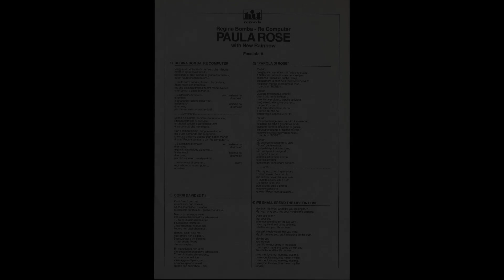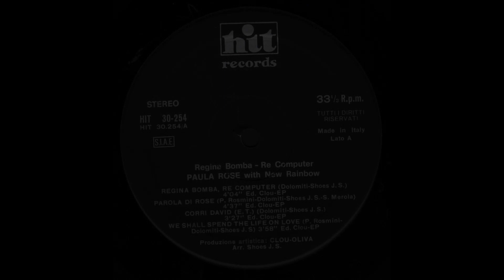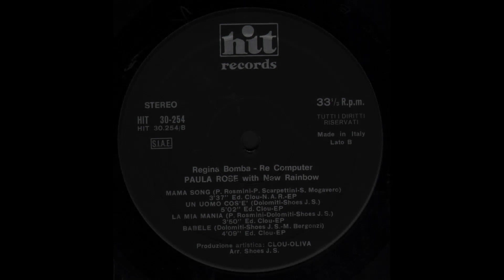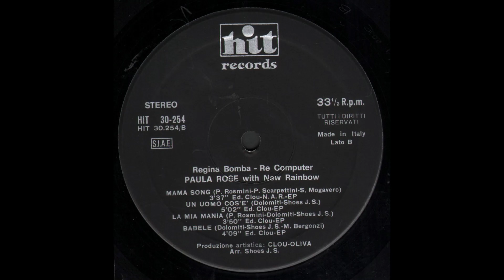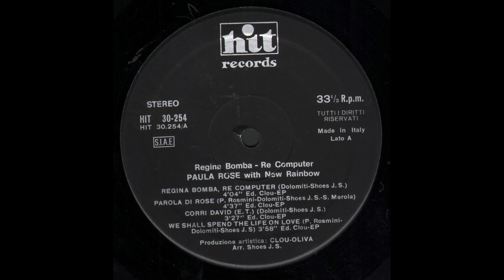- PAULA ROSE WITH NEW RAINBOW – REGINA BOMBA, RE COMPUTER - ( - Hit Records 30-254 - 1985 - ) - FULL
Paola Rosmini (nome d'arte Paula Rose) inizia la carriera artistica già sul finire degli anni 70. La sua prima partecipazione a Sanremo fu nel 1980, dove assieme al marito Pino Scarpettini e altri componenti chiamati Omelet, interpreta il brano “Amore Mio… Sono Me!”, buon pezzo funky disco. Nel corso degli anni è ideatrice assieme al marito del “Premio Rino Gaetano” dai primi anni 80 sino alla fine degli anni 90: programma condotto dalla stessa Paula ogni anno su Raiuno che vedeva più che altro il lancio di giovani talenti.

- PAULA ROSE WITH NEW RAINBOW – REGINA BOMBA, RE COMPUTER
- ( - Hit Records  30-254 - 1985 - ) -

Tracklist

A1 - Regina Bomba, Re Computer 4:04
A2 - Parola Di Rose 4:37
A3 - Corri David (E.T.) 3:27
A4 - We Shall Spend The Life On Love 3:03
B1 - Mama Song 3:37
B2 - Un Uomo Cos'é 5:02
B3 - La Mia Mania 3:50
B4 - Babele 4:09

Credits
• Arranged By – Shoes J.S.
• Producer – Clou-Oliva